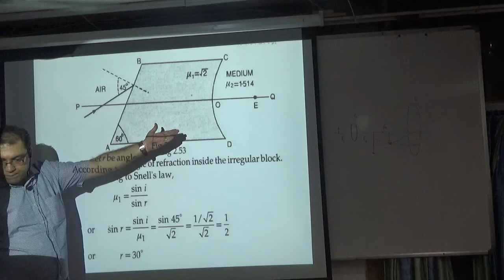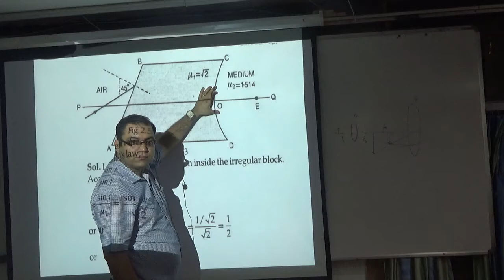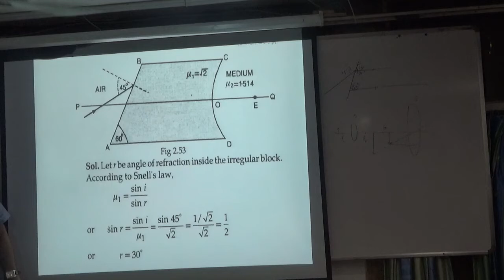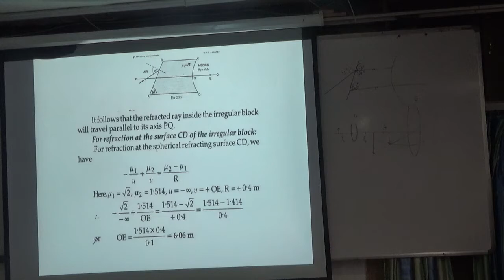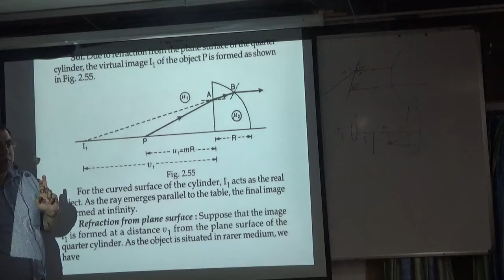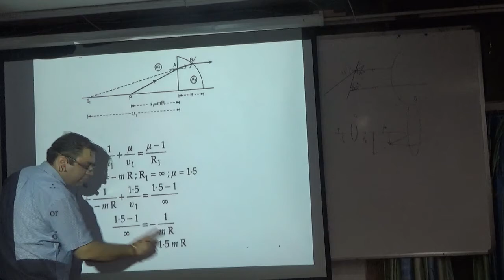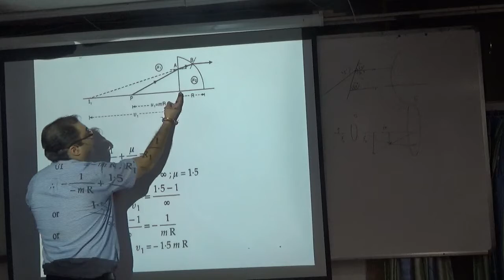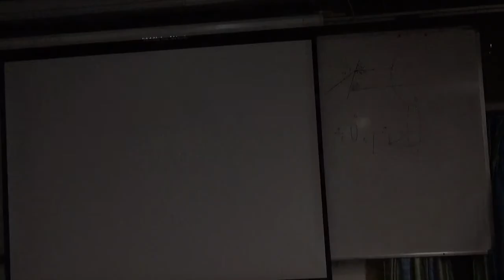optics page 81a problems part 2